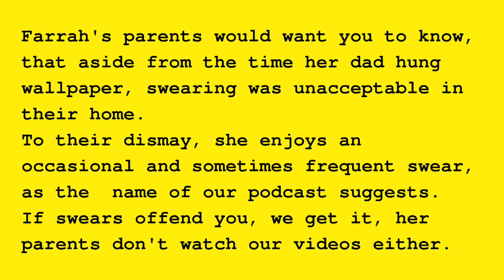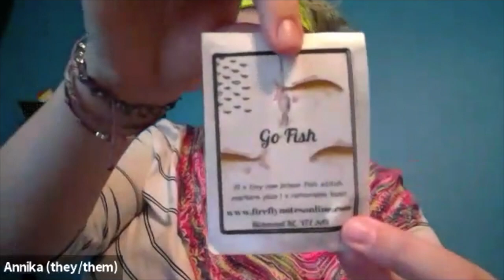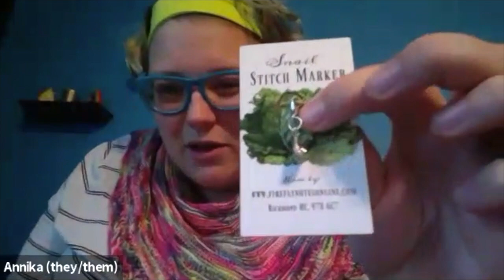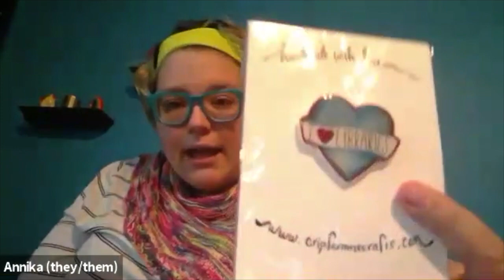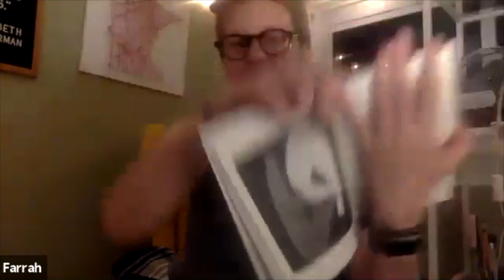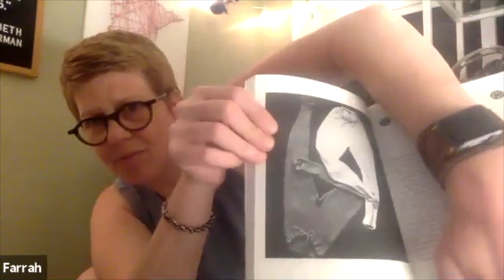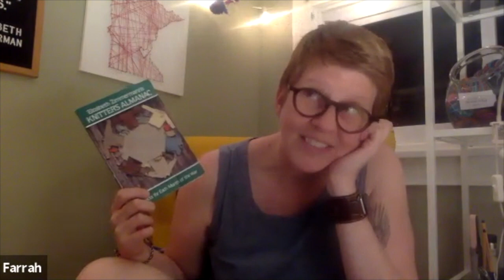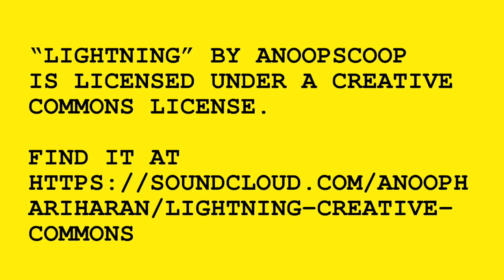Knitting My Sh*t Together, Episode 15: The Murphy's Law Episode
Hello! Our names are Annika and Farrah, welcome to "Knitting My Sh*t Together,” a knitting podcast where neurodivergence and yarn collide. We are not licensed mental health practitioners and do not give clinical advice. If you need clinical advice, check out the phone numbers below! We are people with mental illness sharing our experiences about mental health, knitting, and where they intersect.
Thanks!
Annika and Farrah

If you or a loved one is considering suicide, you can receive confidential help, 24/7 at these places: